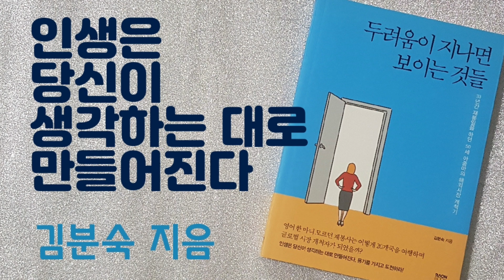두려움이 지나면 보이는 것들 / 김분숙 지음 / RAON BOOK / 살아 있는 동안 포기만 하지 않는다면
지은이 김분숙님은
30년간 재봉일을 하다가 50세에 글로벌 시장 개척자가 되었다.

2019년 3월 글을 쓸 당시에는
애터미 리더스 클럽 회원( 연봉 1억 이상)이였고
2021년 9월에는
크라운 리더스 클럽 회원(연봉 4억 이상)으로
앞으로 임페리얼 마스터( 연봉10억 이상)를 위한
워라벨과 욜로를 꿈꾸는 삶을 살고 있다.

당신의 인생은 생각하는 대로 만들어진다.
용기를 가지고 도전하라는 메세지를 담고 있다.

제목 : 두려움이 지나면 보이는 것들
지은이 : 김분숙
출판: RAON BOOK
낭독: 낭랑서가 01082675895